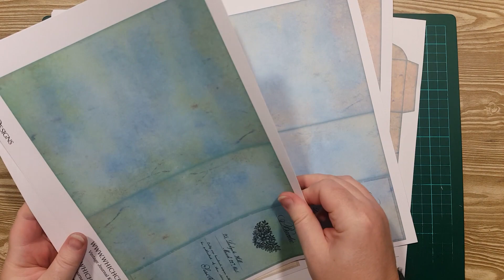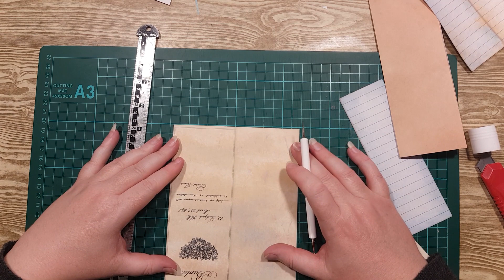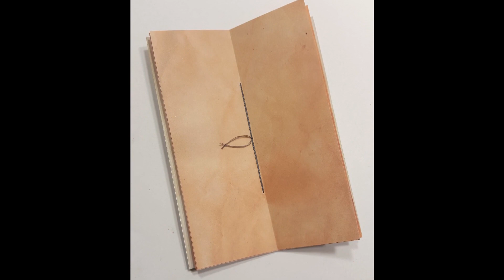Vintage Slim Journal Digital Kit Tutorial with Renee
Join Renee as she shows us another way to assemble these slim vintage journals from our digital download kit.